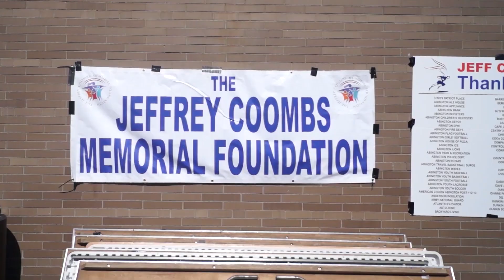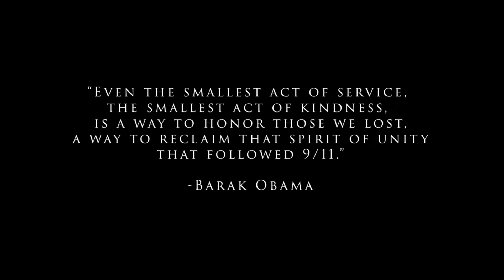Jeff Coombs Race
The 18th Annual Jeff Coombs Memorial Road Race. This is a community event that brings the town together to remember those who we have lost tragically in 9/11. Thank you to Christie Coombs for organizing this event year after year.